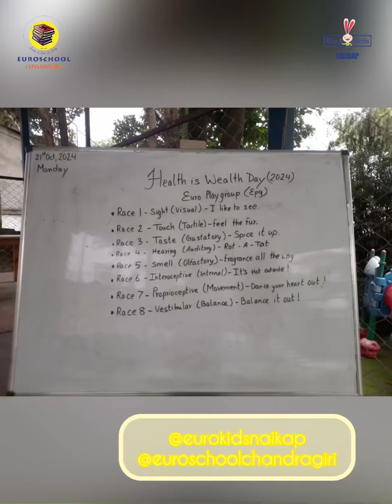Health is Wealth Day - Dancing Deer 🦌 - 2081 - Sports Day - Sports Week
Our Dancing Deer 🦌 - Apart from education, you need good health, and for that, you need to play sports. - Kapil Dev
Sports do not build character. They reveal it. - Heywood Broun
Success is where preparation and opportunity meet. - Bobby Unser
Champions keep playing until they get it right. - Billie Jean King
- Kareem Abdul-Jabbar
Every day is a new opportunity. You can build on yesterday's success or put its failures behind and start over again. That's the way life is, with a new game every day, and that's the way baseball is. - Bob Feller
Do you know what my favorite part of the game is? The opportunity to play.
 - Mike Singletary
Winners never quit and quitters never win.
- Vince Lombardi
You can't put a limit on anything. The more you dream, the farther you get. - Michael Phelps
“The first wealth is health.” – Ralph Waldo Emerson
“To keep the body in good health is a duty… otherwise we shall not be able to keep our mind strong and clear.”  - Buddha
“Happiness is the highest form of health.” - Dalai Lama